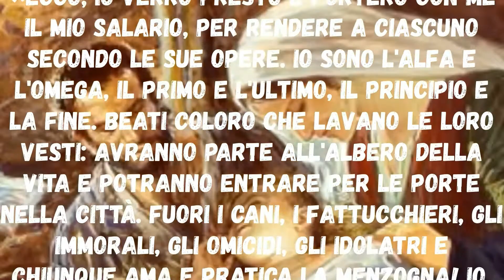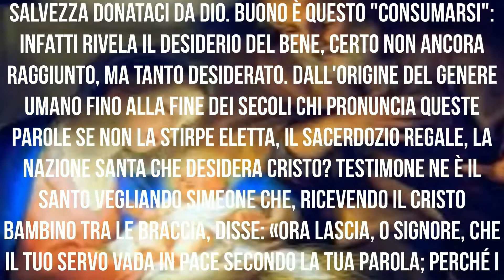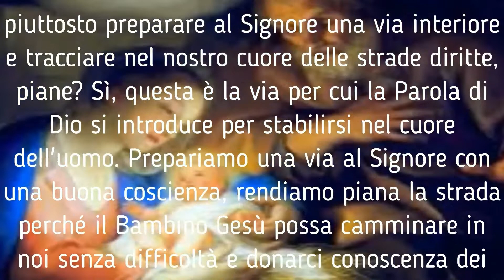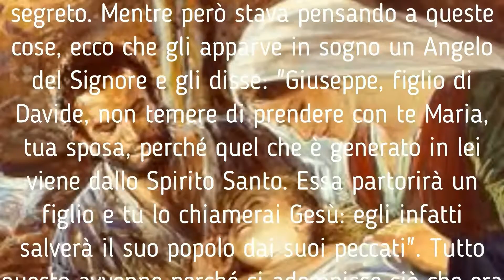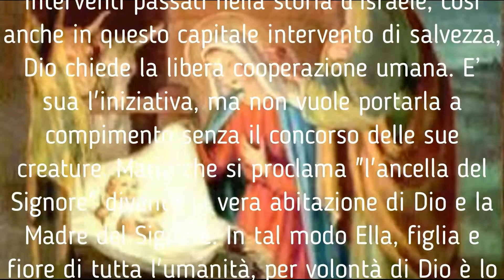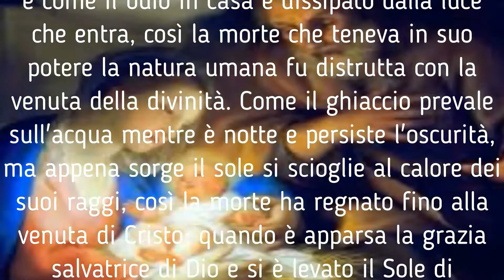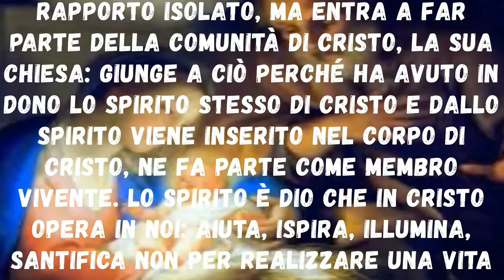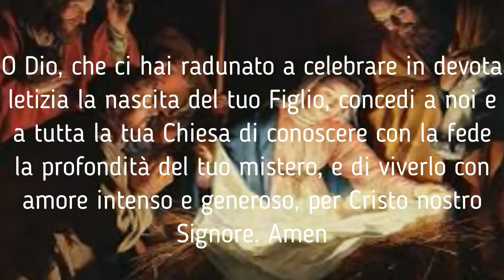Novena Di Natale Inizio16 Dicembre